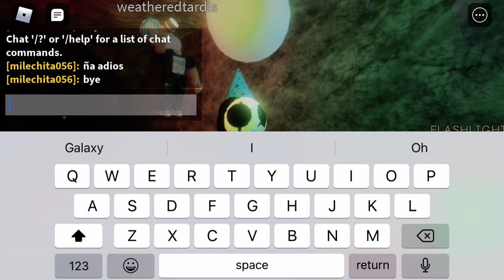(Roblox) The Maze 100M VISITS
This video is about Roblox The Maze 100M Visits. I was hoping that the game was scary but the cajoler part was not that scary. The orotund was just too fast. I also heard the music with some of my fav songs. I hope this video doesn't get deleted.